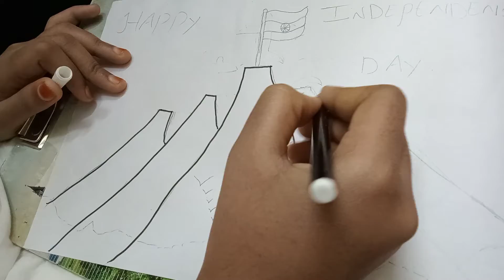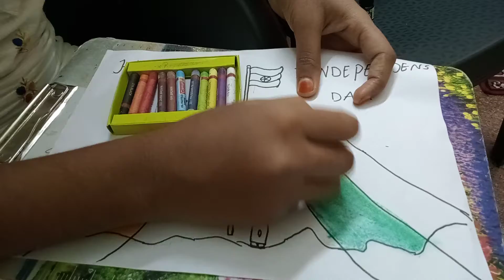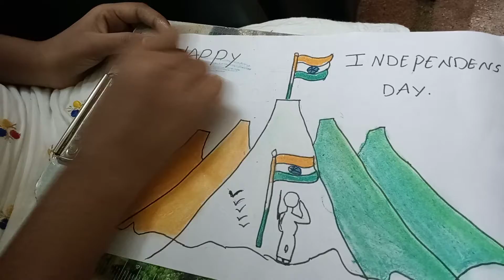Independence Day Drawing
by Mahadevi